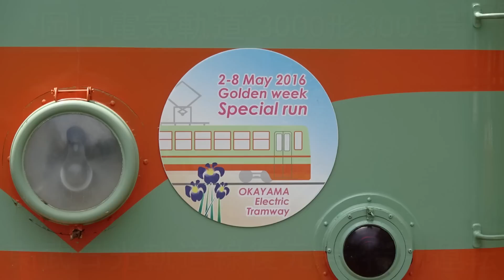岡山電気軌道3000形3005号 東武日光軌道線復元号 特別運転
1953年に製造された元東武日光軌道線100形を、1968年の路線廃止後に譲り受けた、岡山電気軌道3000形。
10両全車が譲渡されましたが、1両が事故廃車、5両が7900形に更新改造、2両が老朽化により廃車されたため、現在は日光軌道線塗装に復元された3005号と「KURO」に改造された3007号の2両のみが在籍しています。
3005号は毎月第1土曜日に東山線を2往復運用されていますが（6-9月運休）、2016年のGWには特別運行（東山線5往復）が行われました。
Okayama Electric Tramway 3000 series.